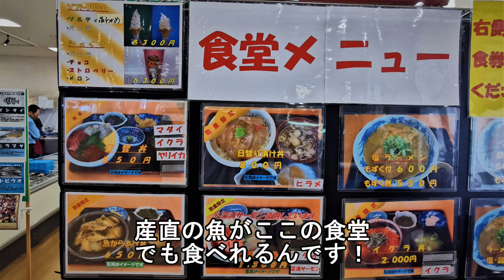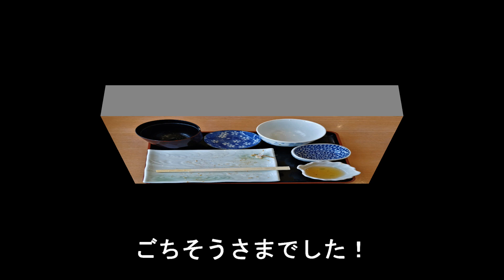最高の焼魚定食と海鮮丼！道の駅深浦 風合瀬いか焼き村＆青池の圧倒的な青【青森県西津軽郡深浦町】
世界自然遺産白神山地の麓「十二湖の森」にある、神秘の色を湛える「青池」に行ってきました！
ランチは道の駅深浦で海鮮丼と焼魚定食！とってもおいしかった＾＾

道の駅ふかうら かそせいか焼き村
住所　西津軽郡深浦町大字風合瀬字上砂子川144-１